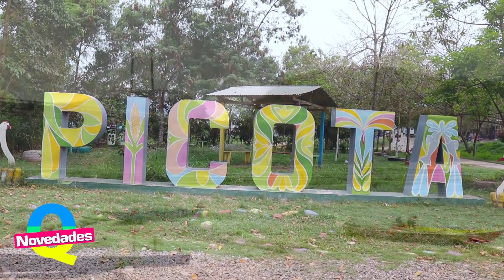UNA RUTA TURÍSTICA EN LA SELVA DE SAN MARTÍN CONOCIENDO PICOTA